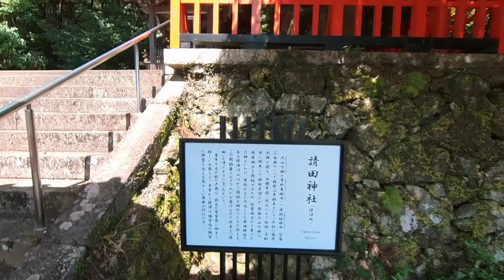Kameoka Walk: Uketa Shrine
Located 25km west from Kyoto Station and 3km east from Kameoka Station along the Oi River in Kameoka. A perfect shrine to visit during any season and a comfortable yet challenging cycle through the mountains.